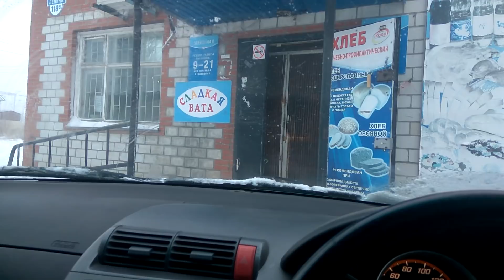Мои будни, сильная метель